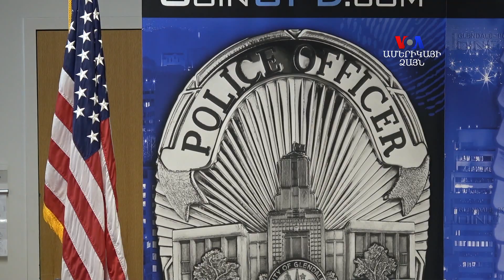Գլենդելի ոստիկանությունում ավելանում է ազգությամբ հայ ոստիկանների թիվը